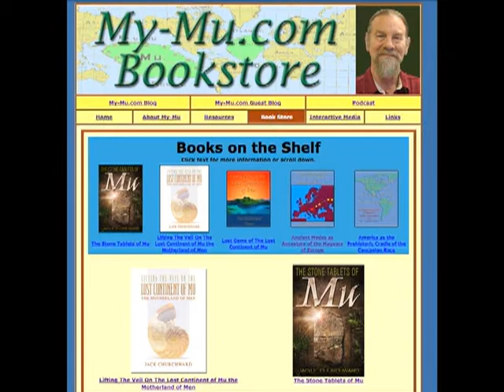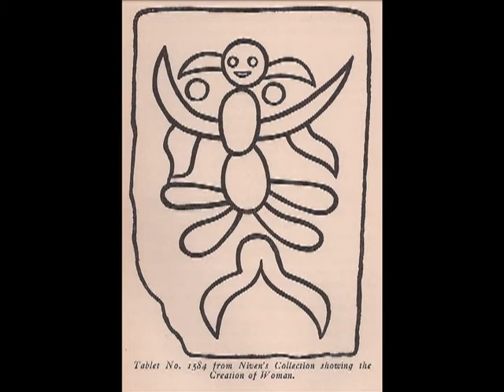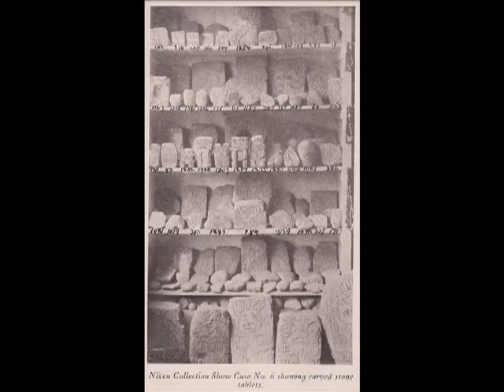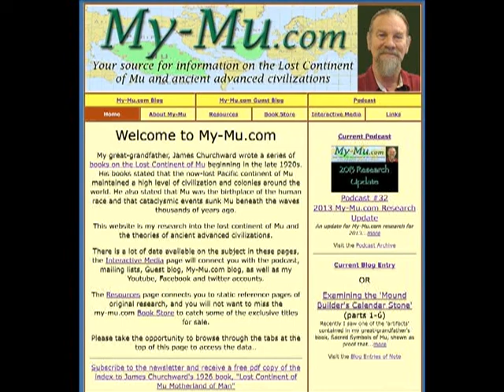2014 My-Mu.com Year-end Research Review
This is most of the exciting happenings from 2014 at My-Mu.com.